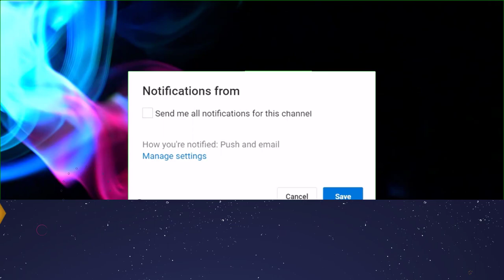Bangla Hip-Hop | Instrumental Beat | Copyright Free | Music For Content Creators | Bangla New Song